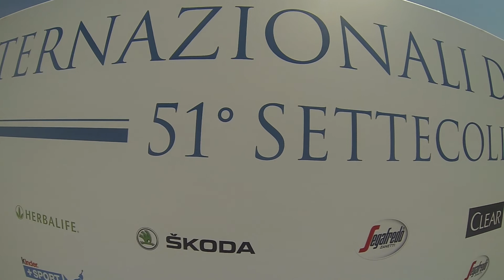Zwemtop - Rome | Zwemmen